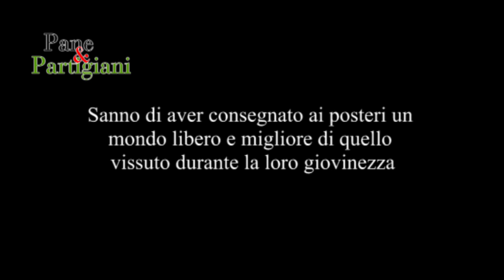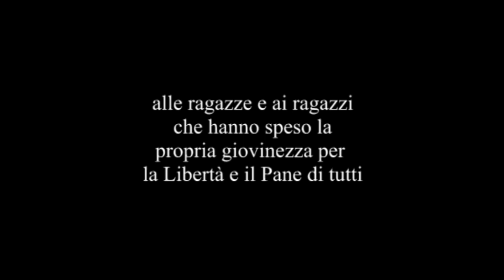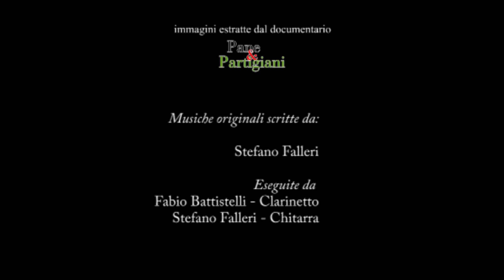Tributo a Alvaro Dalla Ragione 2022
Sintesi del contributo dato da Alvaro Dalla Ragione a Pane & Partigiani, il documentario prodotto da Slow Food Alta Umbria, ANPI e CEDOCUP sul ruolo del cibo durante il periodo della Resistenza e della guerra di liberazione.

Questa clip è un doveroso ringraziamento e saluto a Alvaro Dalla Ragione scomparso il 9/09/2022, per la sua preziosa testimonianza nel racconto delle fatiche fatte per garantire la libertà e il Pane di tutti.

Gli autori:
Daniele Canini
Federico Ciarabelli
Marco Rosini
Marino Marini